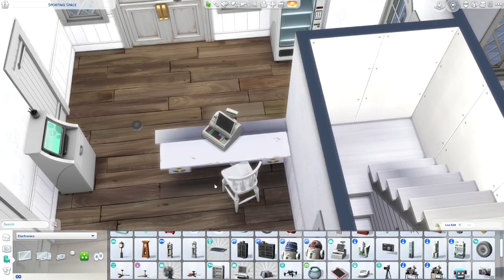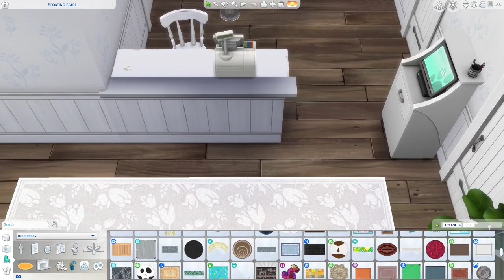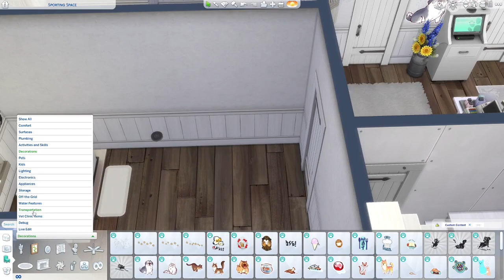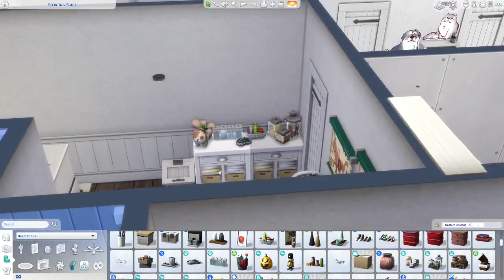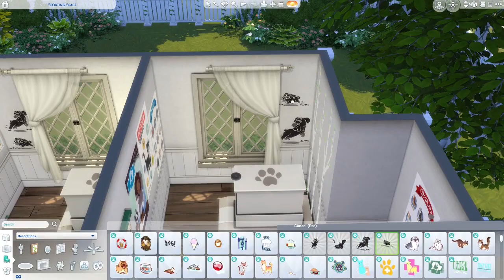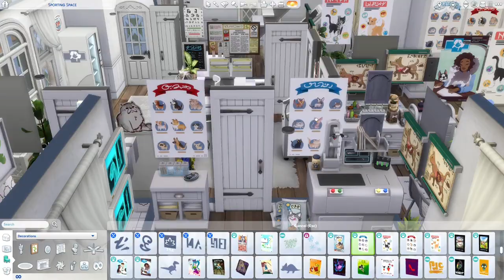Countryside Veterinarian 🐕// The Sims 4: Speed Build // No CC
Hi everyone!
Today I have my last video of the year and it's a community lot, more precisely a vet clinic. On the upper floor there's an apartment so if you want to have a sim living here you can.

World - Brindleton Bay
Lot - Sporting Space
Size - 30x20

If you want me to build you a house, fill out this form😀 (Be prepared for it to take maybe 2 weeks until It's finished)

Packs used
✿ Expansions ✿
Cottage Living
Snowy Escape
Discover University
Get Famous
Seasons
Cats & Dogs
Get Together

✿ Game Packs ✿
Dream Home Decorator
StrangerVille
Jungle Adventure
Parenthood
Dine Out
Spa Day
Outdoor Retreat

✿ Stuff Packs ✿
Paranormal
Tiny Living
My First Pet Stuff
Laundry Day
Vintage Glamour
Backyard Stuff
Movie Hangout
Cool Kitchen
Perfect Patio

✿ Kits ✿
Blooming Rooms
Industrial Loft
Country Kitchen

I do not use any CC in any of my videos! (except for the red shelf, which is not in the build when you download it, and it's linked further down)

Channel art by Licia Albuquerque

✿Chapters✿
00:00 Intro
00:06 Exterior
06:43 Interior
19:15 Yard
21:41 Screenshots
23:37 Outro